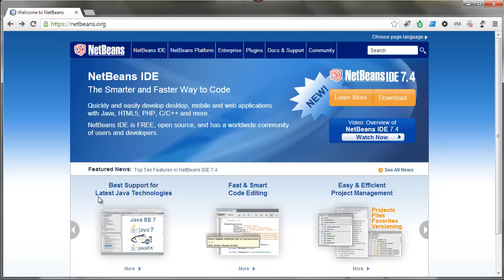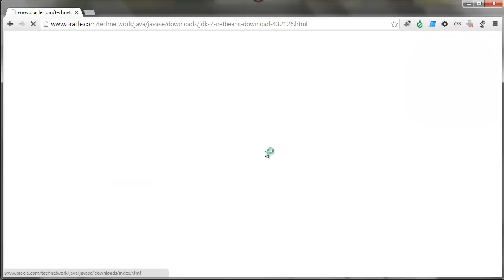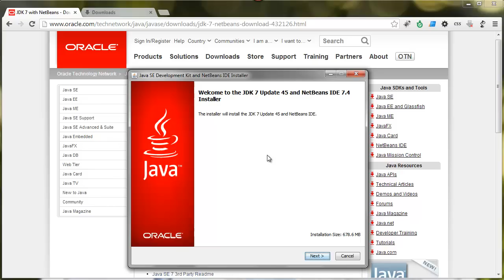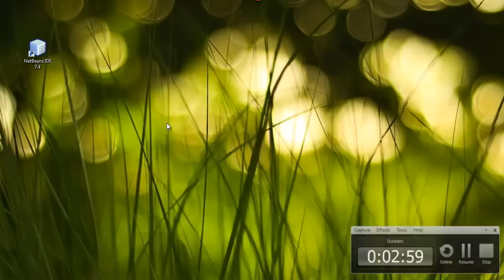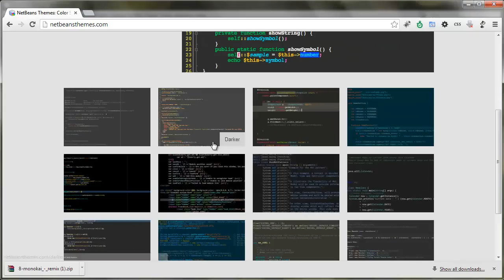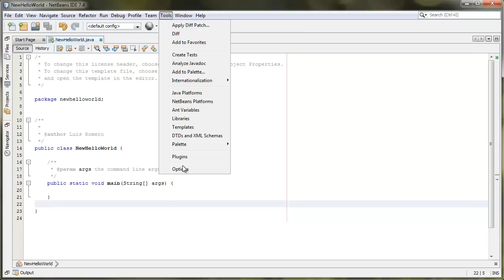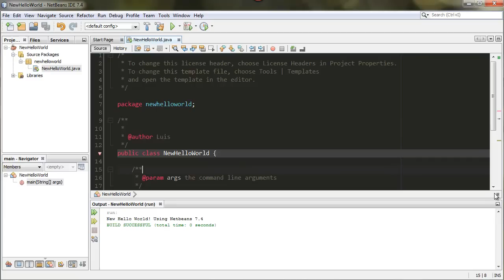Start using Netbeans 7.4 Today!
Learn how to install Netbeans 7.4, change Netbeans font & color theme, print a simple "New Hellow World! Using Netbeans 7.4" message.